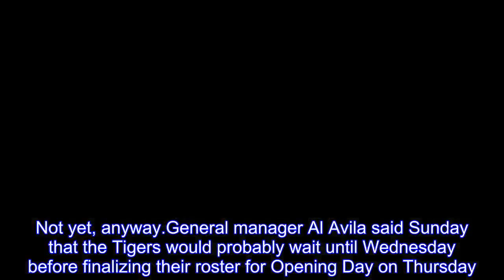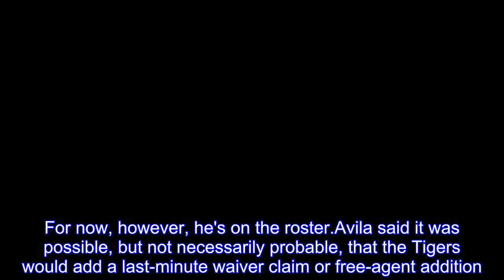Here's what the Tigers' 25-man roster looks like right now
The Detroit Tigers have 25 players left in camp, but their 2018 Opening Day roster isn't finalized.Not yet, anyway.General manager Al Avila said Sunday that the Tigers would probably wait until Wednesday before finalizing their roster for Opening Day on Thursday.That would leave players vying for the final roster spots in suspense until the last moment.In reality, based on Avila's comments, outfielders Victor Reyes and JaCoby Jones can probably breathe a sigh of relief.Their spots seem secure.The Tigers now have a spot available to add Niko Goodrum, although Avila stopped short of saying he would be the man to fill it.In the bullpen, Warwick Saupold would probably be the most vulnerable candidate for a trip to Toledo if the Tigers pick up an extra pitcher.For now, however, he's on the roster.Avila said it was possible, but not necessarily probable, that the Tigers would add a last-minute waiver claim or free-agent addition.If that doesn't happen, here's what the roster will look like when the Tigers face the Pittsburgh Pirates on Thursday at Comerica Park.